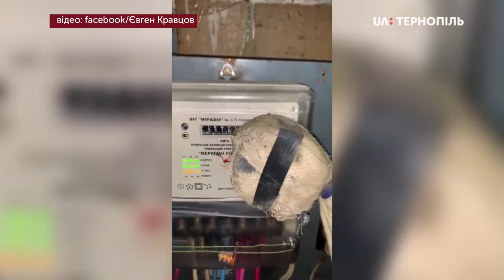У Тернополі двоє осіб видобували криптовалюту в одному з приміщень Укрзалізниці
У Тернополі двоє осіб видобували криптовалюту в одному з приміщень Укрзалізниці, техніку підключали до електромережі залізниці. Про це сьогодні повідомив речник Нацполіції області Сергій Крета. За його словами, правоохоронці відкрили кримінальне провадження, обвинувачення підозрюваним поки що не оголосили.

За словами Мар’яни Крупи, криптовалютників можуть засудити до трьох років позбавлення волі. Це передбачає частина 2 статті 188 з позначкою 1 Кримінального кодексу України. У ній йдеться про викрадення електричної енергії без приладів обліку. Поспілкуватися з чоловіками, які видобували криптовалюту в приміщенні Укразалізниці, нам не вдалося.